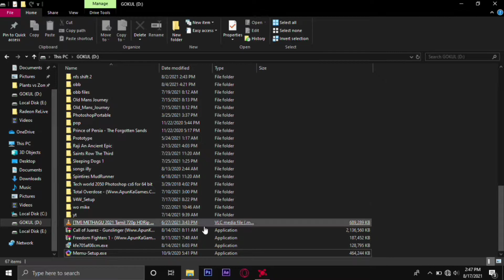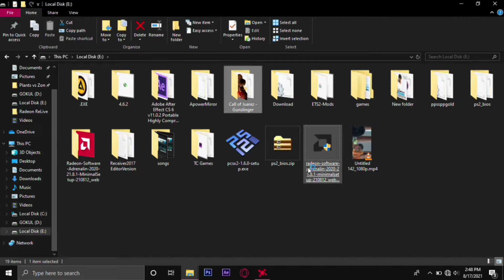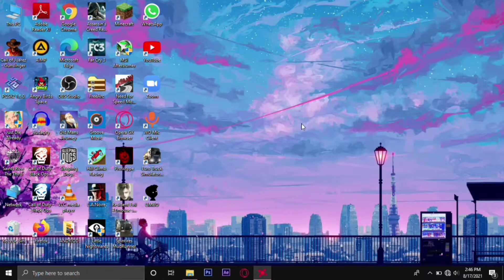|CALL OF JUAREZ|Download And Install|in Amma laptop|Lenovo e41-25 in Tamil|Go Tech 2.0|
Game download link in telegram channel 👉
I am a youtuber
I this channel
There are lots of whatsapp status and informative videos
Channel updates and much more

Video chapters
0:00 intro
0:39 installation
2:07 graphic settings
3:04 gameplay
5:39 outro

and
by
Smart Gokul 😎